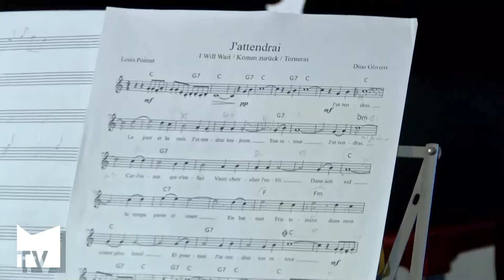Recital poètic-musical sobre l'holocaust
Ahir va tindre lloc al Centre Sociocultural la Fàbrica un recital poètic-músical a càrrec d'alumnes y professors del IES Molí del Sol en homenatge a les víctimes de l'holocaust.